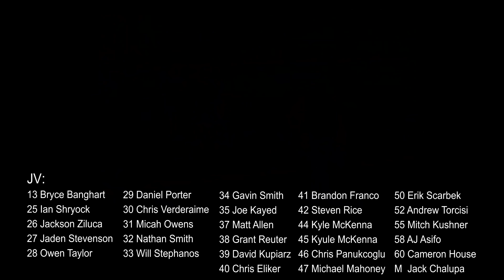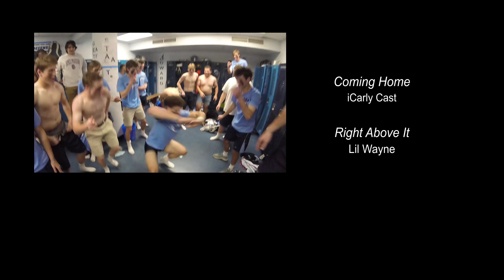2019 Howard Lacrosse Season Video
Highlight video of the 2019 Howard High School boy's lacrosse season.  MD State 4A State Finalist

Photo credits:  Wendy McNeill, Lisa Zehring